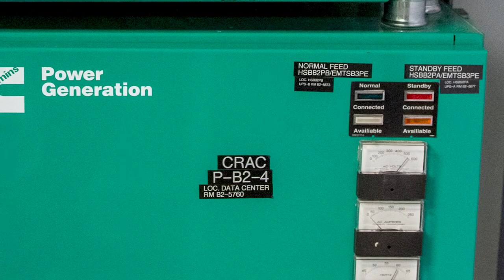Discover What’s Next: Administrative and Campus Support Careers – Trailer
Welcome to the National Institutes of Health – where discoveries happen inside and outside the lab. The NIH offers unparalleled opportunities to discover what’s next for your career.